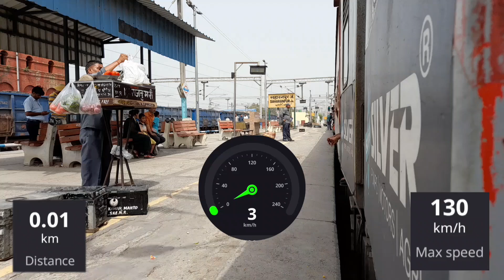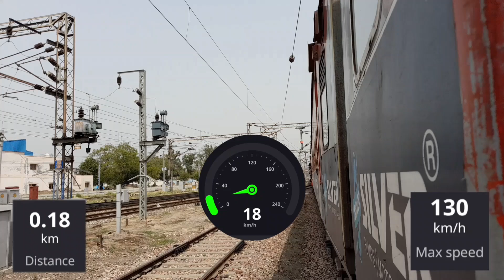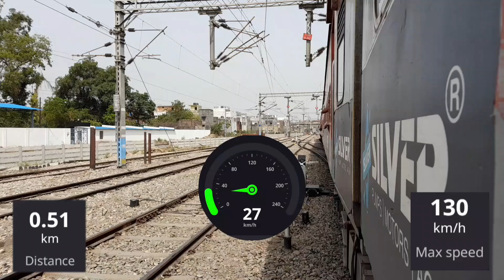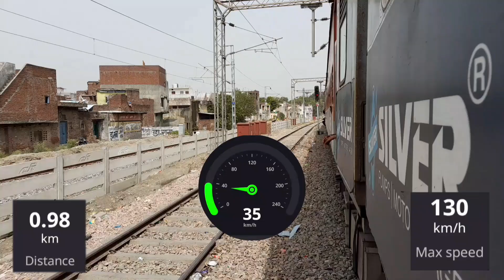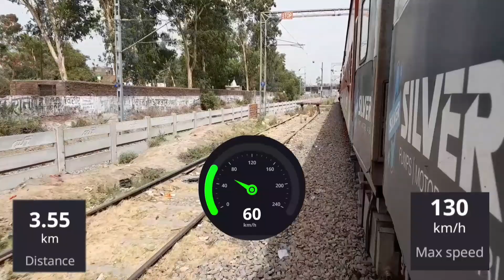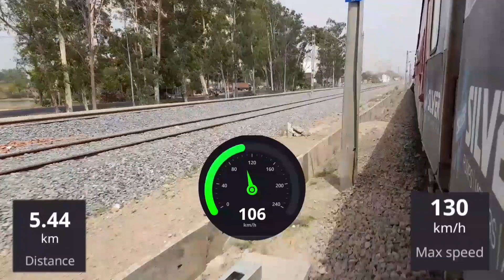0 To 120 kmph SF Express | Low to High speed | Chandigarh SF Express|Luchnow to Chandigarh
0 To 120 kmph SF Express | Low to High speed | Chandigarh SF Express|Luchnow to Chandigarh